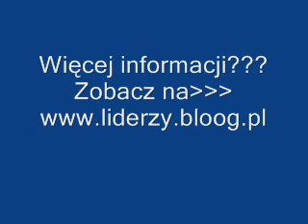Wierzbie Podniebne historie wywiad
Podniebne historie
Wywiad udzielony przez Skarbnika Stowarzyszenia Panorama Wierzbia dla Radia Opole w październiku 2009 roku.
Projekt podniebne historie to edukacyjny projekt odtworzenia historii poniemieckiego lotniska wojskowego z okresu 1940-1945.
Projekt wspólfinansowany jest w ramach grantu Fundacji Wspomagania Wsi w Warszawie
Więcej informacji na: